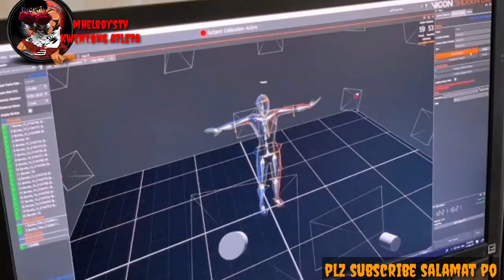NAKAKA GULAT !ETO PALA ANG SIKRETO NI MANNY PACQUIAO KAYA SOBRANG LAKAS NG MGA KAMAO NITO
NAKAKAGULAT ETO PLA ANG SIKRETO NI MANNY PACQUIAO KAYA SOBRANG LAKAS NG MGA KAMAO NITO